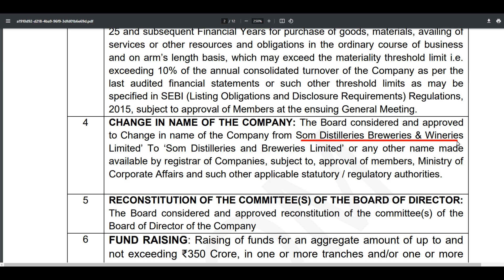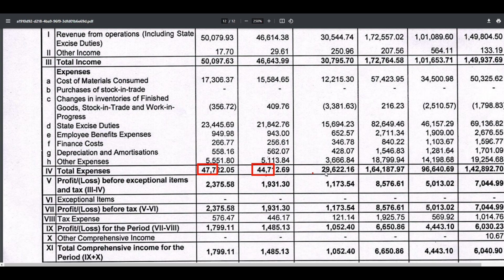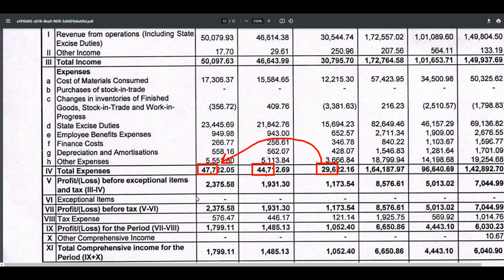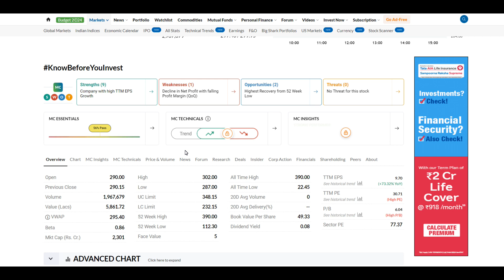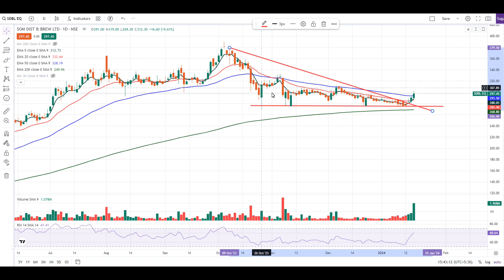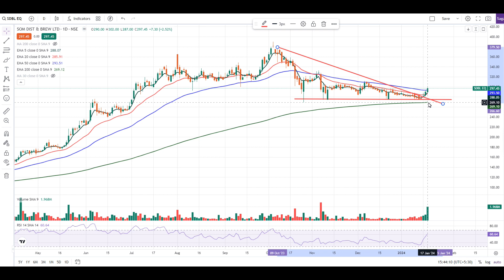SOM DISTILLIRIES Q3 RESULTS 2024 | SOM DISTILLIRIES SHARE NEWS | SOM DISTILLIRIES SHARE TARGET ?